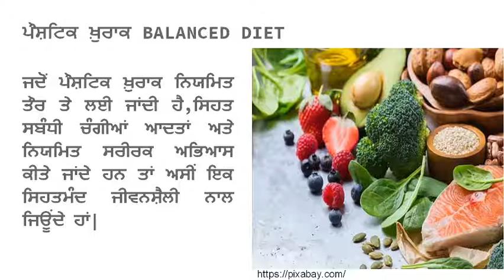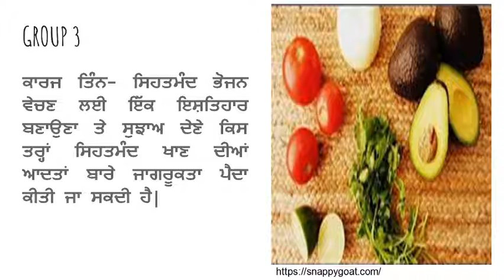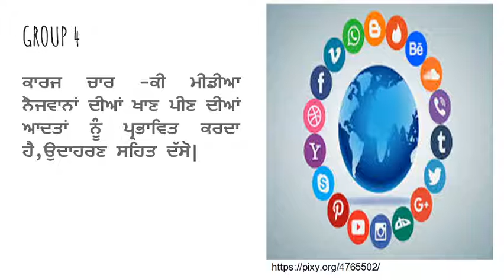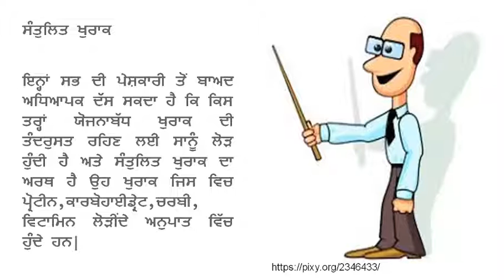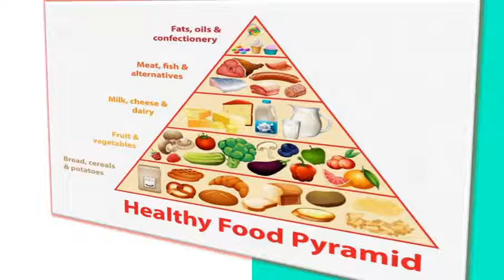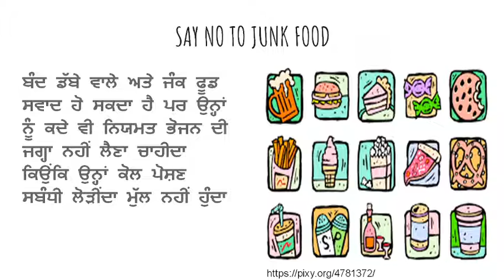HEALTHY EATING HABITS AND HYGIENE